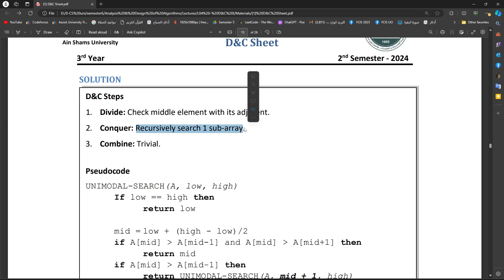Question 4 - D&C Sheet (Lecture 4) - Algo Course